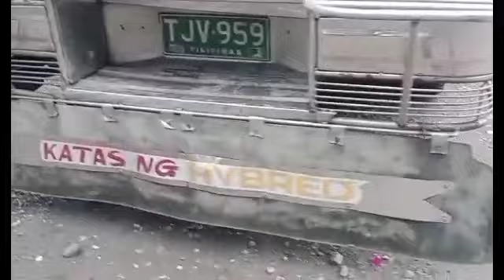GANITO LANG ANG GINAGAWA NAMIN DITO